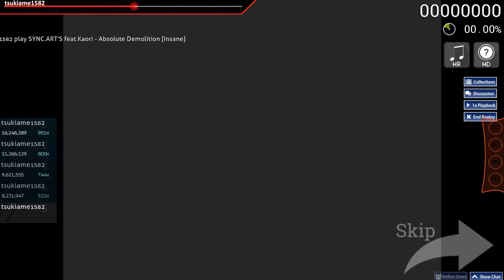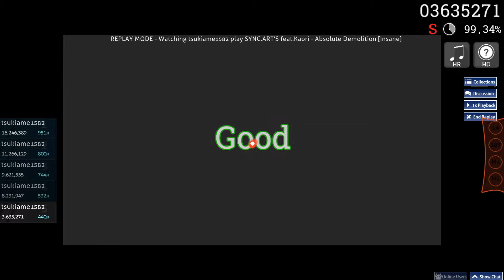sync.art's ft.kaori - absolute demolition [insane] +HDHR 98.84% FC R#187,454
excuse my poor performance.